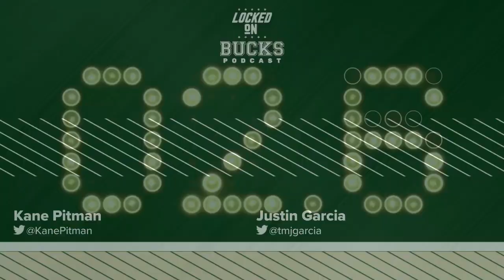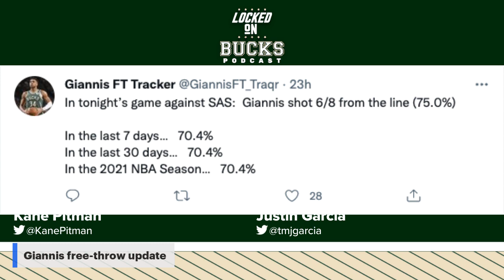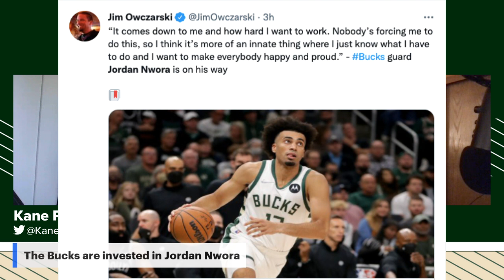Bucks weekend wrap and is Jordan Nwora the next Khris Middleton?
Milwaukee split the weekend series with a loss in Miami and a win in San Antonio. Kane and Justin get together to discuss the matchups and update the injury report. George Hill looking spry, Giannis Antetokounmpo facilitating and is Jordan Nwora the next Khris Middleton?